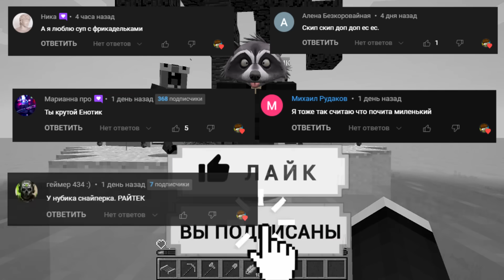ПОЧЕМУ МОИ ДРУЗЬЯ ПРОГНАЛИ МЕНЯ С ОСТРОВА В МАЙНКРАФТ! ЕНОТИК ТРОЛЛИНГ